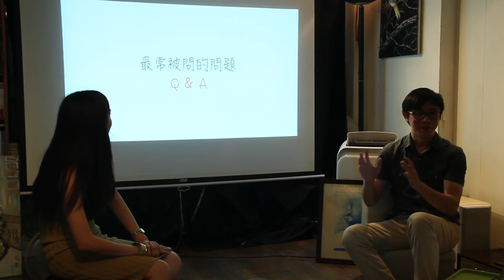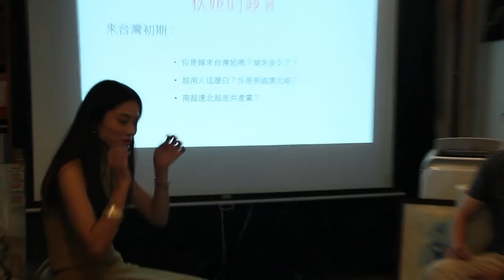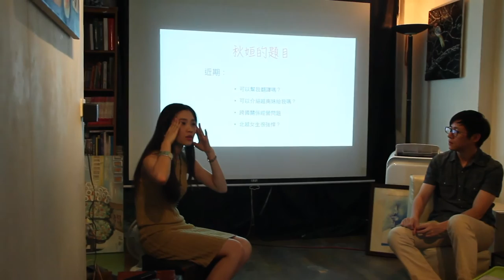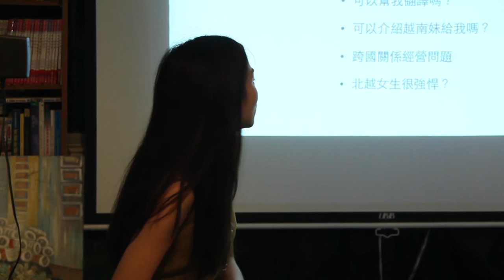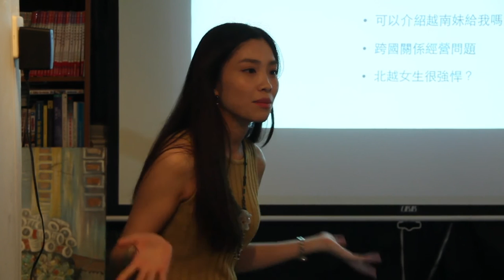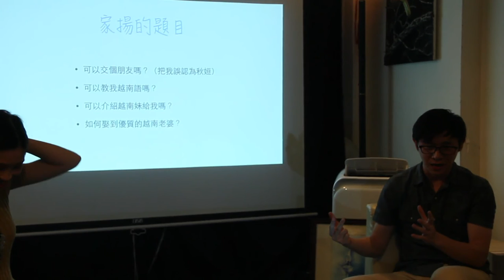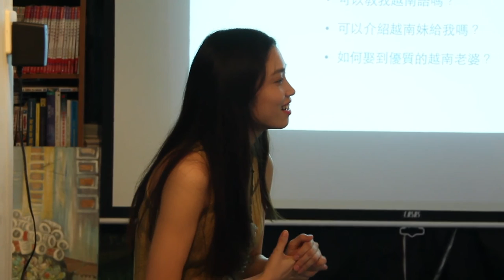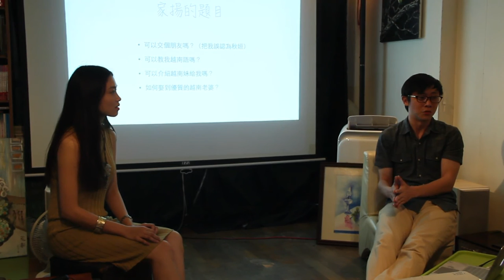Oct 21 2016【燦爛語言教室】阮秋姮＆厲家揚：越南文教學的胡志明小徑 4/6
【燦爛語言教室】阮秋姮＆厲家揚：越南文教學的胡志明小徑

共同主辦：政治大學南風四重奏計畫 X 燦爛時光
時間：2016/10/21 Fri 7:30 pm
地點：燦爛時光東南亞主題書店（新北市中和區興南路一段135巷1號，MRT南勢角站4號出口右轉三分鐘）
講者：阮秋姮、厲家揚
費用：200元

從越南來台灣留學的阮秋姮，原本跟許多外籍學生一樣，辛苦地在餐廳打工賺取生活費求學。
認識從事影像工作的男友John之後，兩人開始在臉書上創作越語教學影片。「機伶老師＆傻氣學生」的搭配，意外獲得台越兩地觀眾的好評迴響，在語言教學上有了新創意，同時也成為兩人共同的志業。
「自媒體」當道的時代，誠摯邀請您來聽聽一對情侶如何結合現有專業，創造出擁有影響力的自媒體平台，為文化交流付出，更為自己的感情加溫。

【講者簡介】
阮秋姮，國立台灣師範大學課程與教育研究所學生，就諦學堂、以熙國際越語老師，並擔任多所高中的越南文化講師及台越相關活動的雙語主持人。
厲家揚，曾服務於電視台及廣告製片公司，現為自由接案的影片編導。